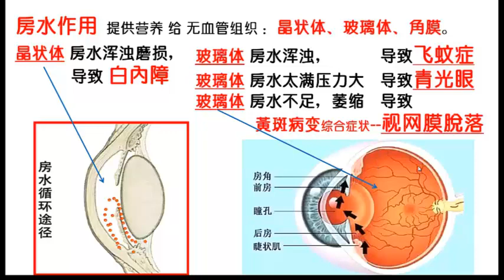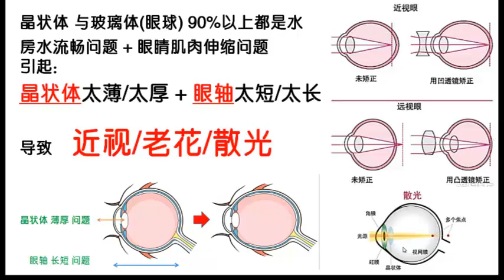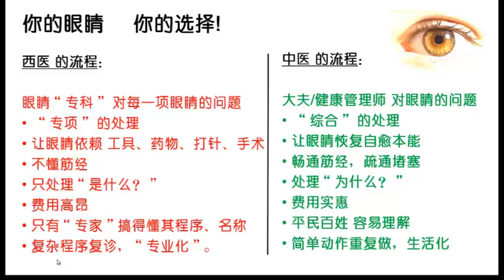眼睛问题 综合理解。Mr Eye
Mr Eye 白内障 飞蚊症 青光眼 的根源一样。老花 近视 散光  的根源一样。黄斑病变 中老年人常见。眼睛是可以自然修复的！